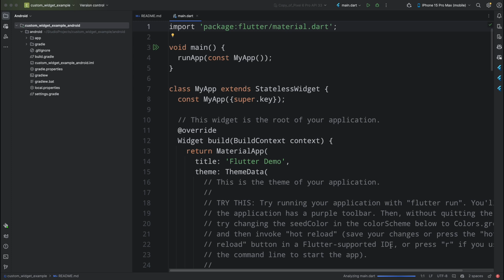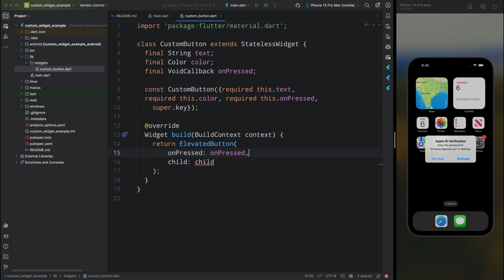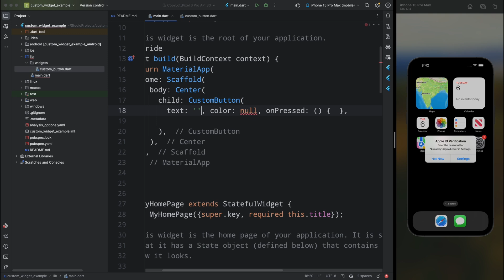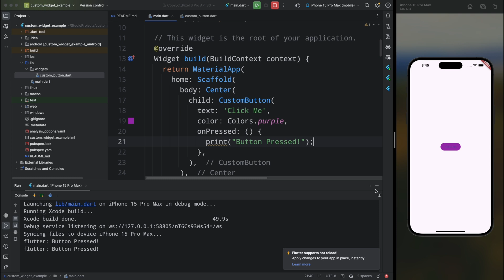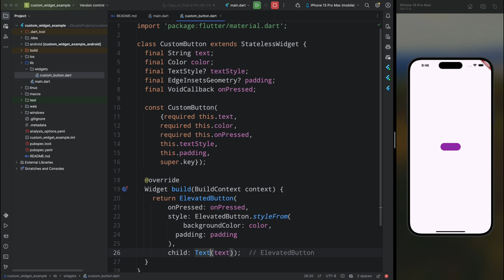Creating a Custom Widget in Flutter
Creating a Custom Widget in Flutter | Custom Widgets in Flutter

You can help the channel by taking membership on these platforms:-